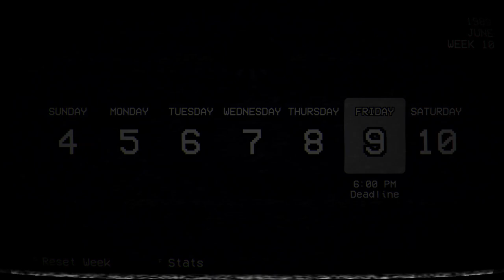Can We Push the Bookshelf on EVEN MORE Students at the Same Time? | Yandere Simulator 1980s Mode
This is from the October 18th Bug-Fixing Build 2021
You seen Drippy use the Bookshelf on Senpai..
You seen Akira Shimizu use the Bookshelf on TWO students!
NOW watch as i show you that the Bookshelf is pretty OP and can take out lots more students at once!